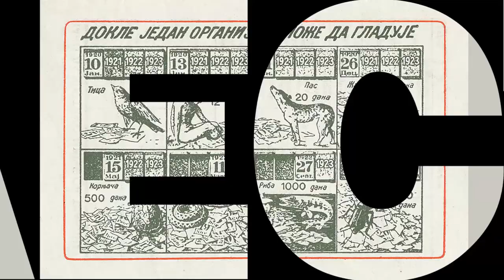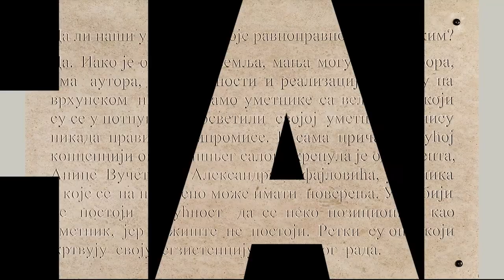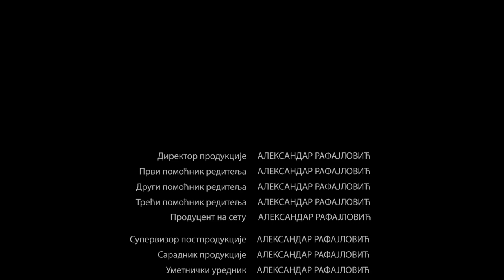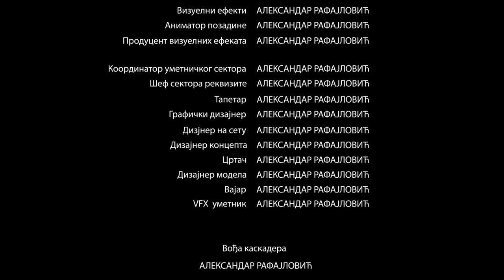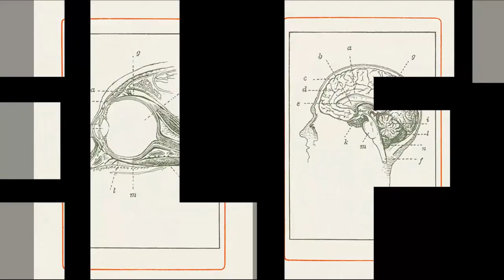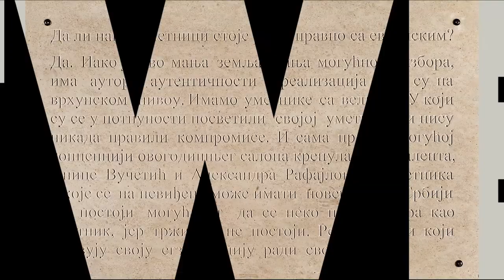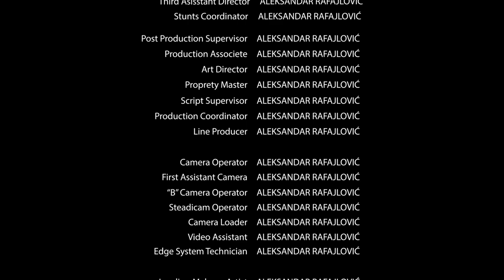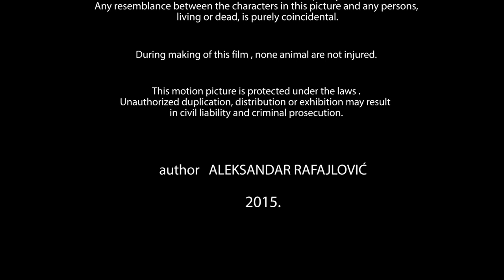DVANAESTI, THE TWELFTH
This Video installation/experimental video we do for exhibition of  painter and conceptual artist Aleksandar Rafajlovic.

job date: april 2015

author music theme in video is Jocelyn Pook, and I don't have any right on this music.